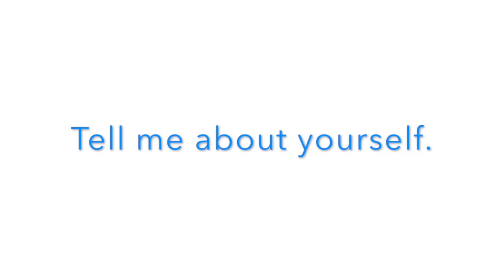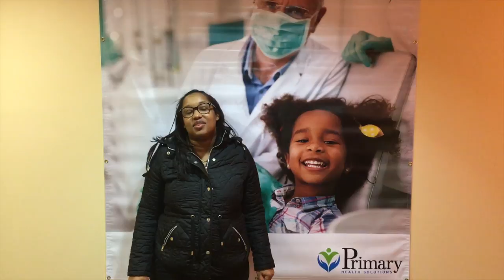Thank you, Phil!